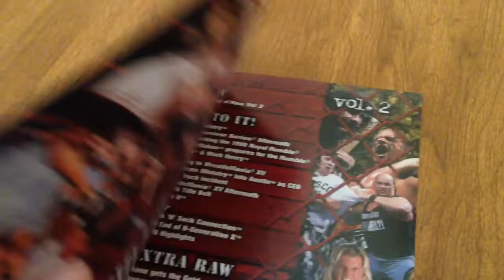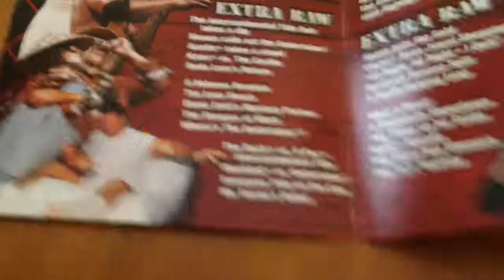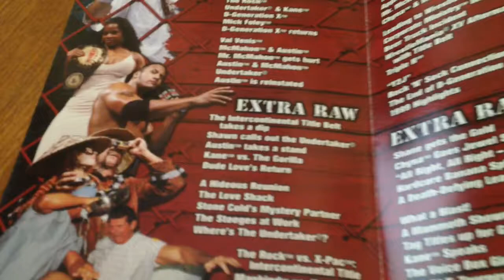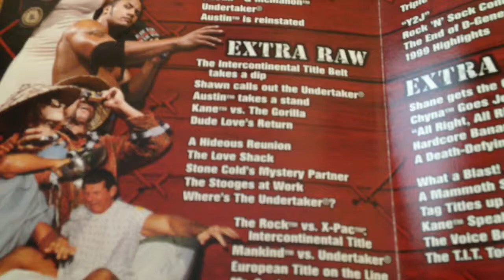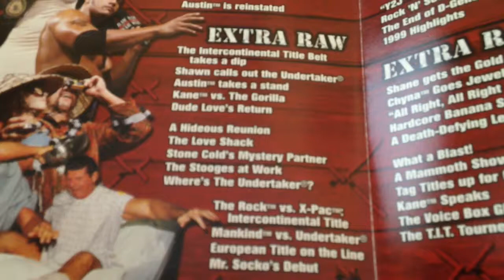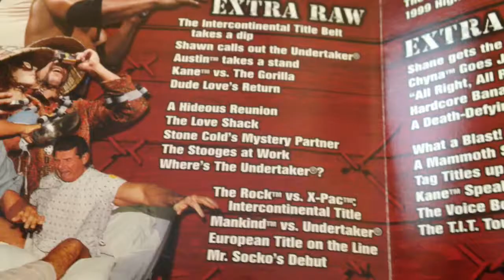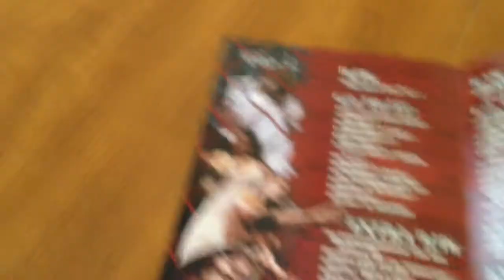WWF Best of RAW Vol. 1 DVD Review (Disc 1)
This is my review of disc 1 (volume 1) of the WWF Best of RAW Vol 1 & 2 DVD two disc set. I will review disc 2 (volume 2) after I watch it.